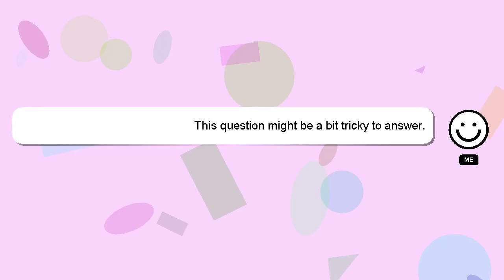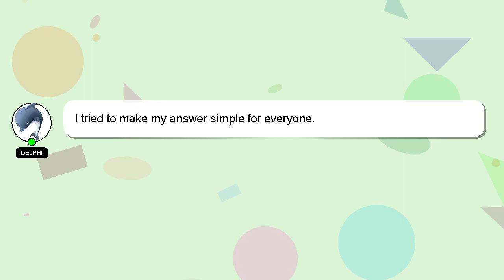How to connect two ptcl routers on one home network?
A brief introduction of myself, Nice to meet you, I am Delphi. I can assist you in discovering answers to your inquiries. - How to connect two ptcl routers on one home network?

Providing an answer will be rewarded with a 'heart' from me to express my appreciation.

*2 What we are experimenting :*